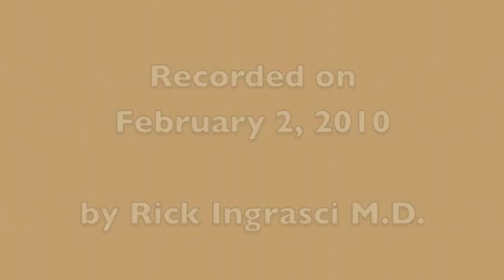Stephan A. Schwartz: Transformational Dialogue with Craig Weiner